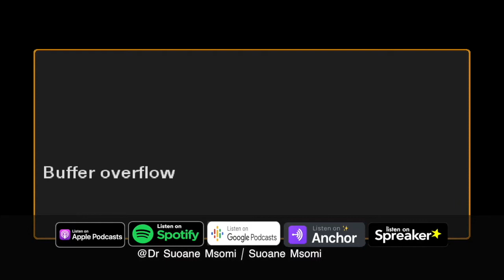DAYS OF GLORY (REVIVING THE STONES) DAY 12 WITH BISHOP SIMON IHEANACHO